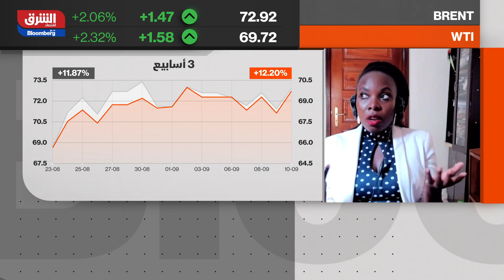النفط.. الأسعار تواصل ارتفاعها للأسبوع الثالث على التوالي - الصباح مع صبا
تداعيات إعصار أيدا على علي صناعة النفط الأمريكي مستمرة للأسبوع الثالث على التوالي، حيث باتت ثلث البراميل التي عادة ما يتم ضخها لخليج المكسيك غير متوفرة حتى الآن وبحسب بلومبرغ فإن الأضرار الشديدة دفعت شركات التكرير حول العالم إلى البحث عن بدائل لتعويض النقص النفطي خصوصا وأن أكبر شركة منتجة للنفط في خليج المكسيك “رويال داتش شل” أعلنت عدم قدرتها على الوفاء بالتزامات التوريد لبعض عملائها ولكن رغم الجهود المبذولة لتحييد أضرار الإعصار، إلا أن الأمر قد يستغرق أسابيع أو أكثر لتتمكن صناعة النفط قبالة السواحل الأمريكية من استعادة سعتها الكاملة للإنتاج، وفي ضوء هذه الإغلاقات تستمر أسعار النفط ارتفاعها للأسبوع الثالث على التوالي. المزيد في هذا السياق تتحدث لبرنامج الصباح مع صبا، د. فيكتوريا نالولي الرئيسة التنفيذية في NEM Energy